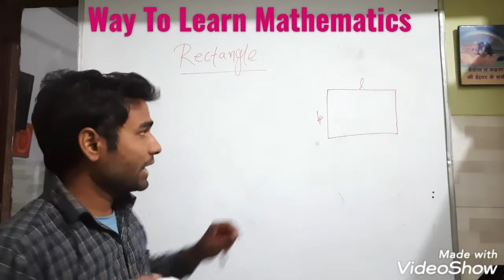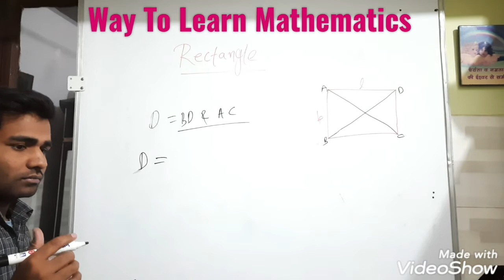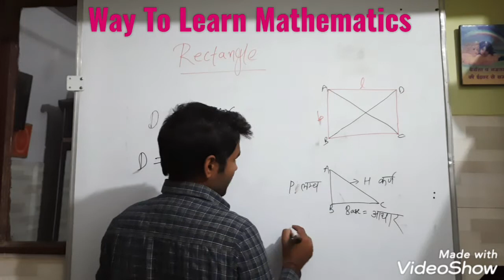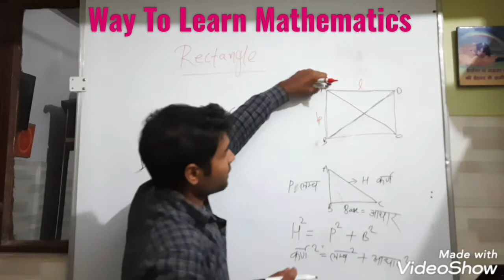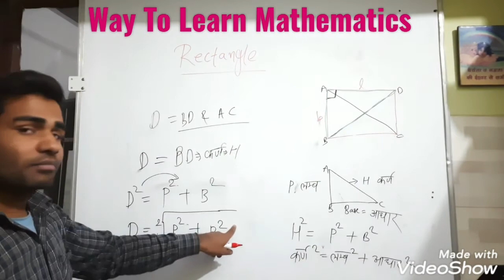Diagonal of Rectangle class 5th,6th,CTET, Railway,comptetive exams#kvs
This video  is helpful in gain your knowledge  towards maths.Helpful for school students  to get better  understanding towards mathematics. you can able to find Diagonal  of a Perimeter  .
 for NCERT Social science videos follow